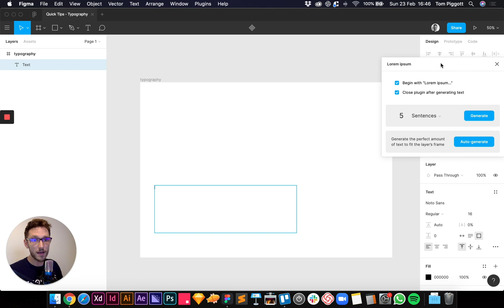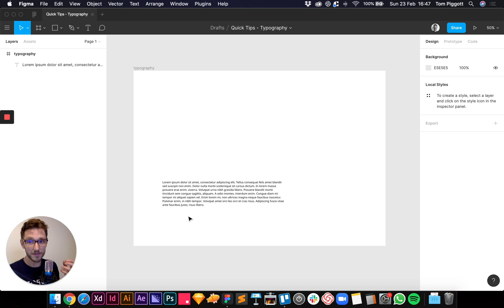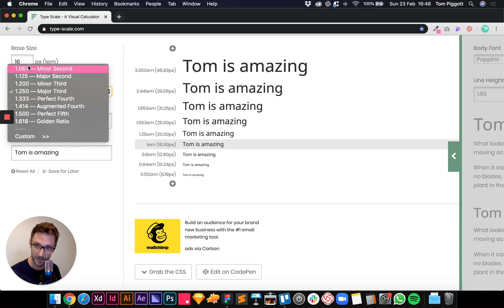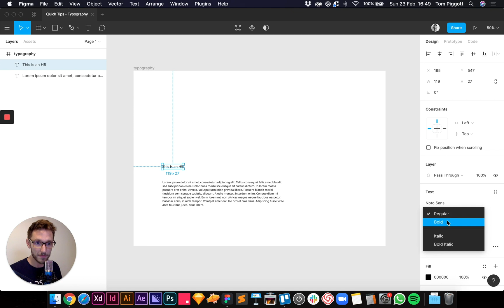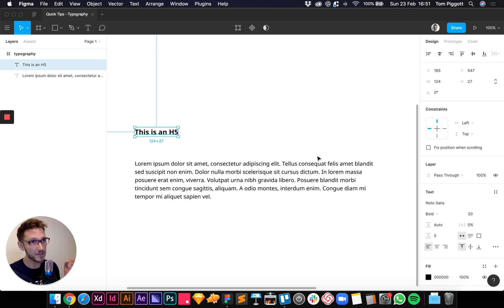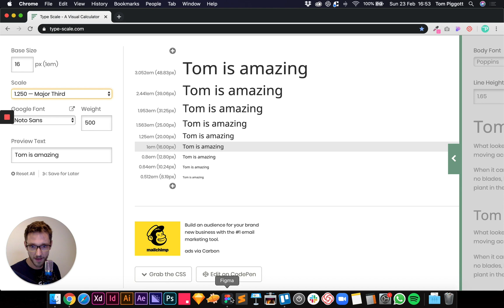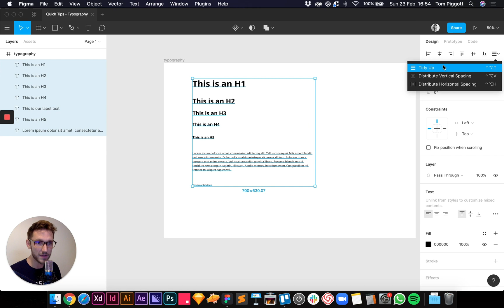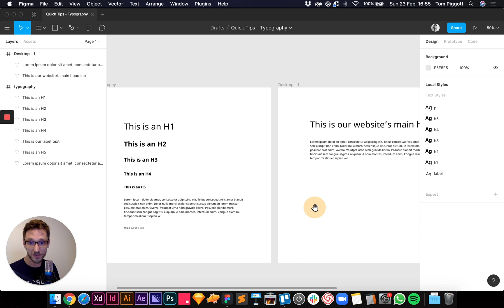Typography sizing and line height in web design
In this video we look at how to quickly set up our typography in Figma for a very easy and efficient workflow in Figma. These tips can of course be applied to any design software that you like to use - I’m just loving Figma right now.

Thank you so much for checking out my tutorial!